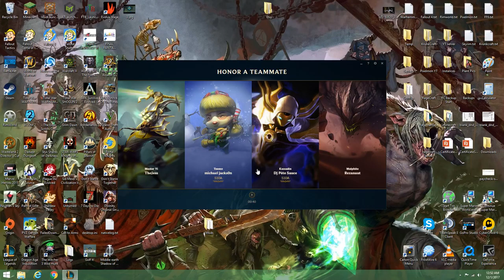League of Legends ARAM